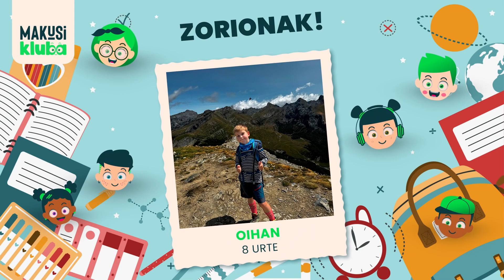ZORIONAK ZURI - IRAILAREN 20ETIK 27RA - MAKUSI KLUBA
Zorionak irailaren 21etik 27ra urteak bete dituzuen kide guztiei! Urte askotarako!